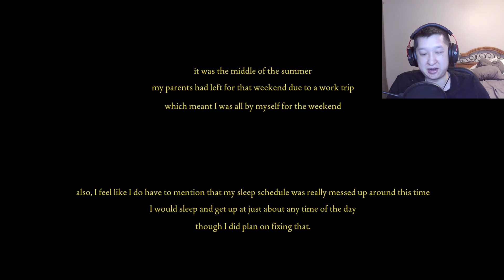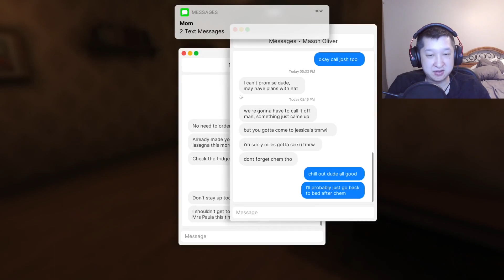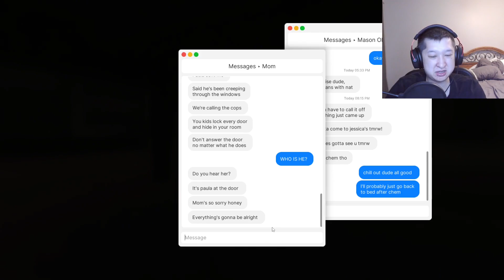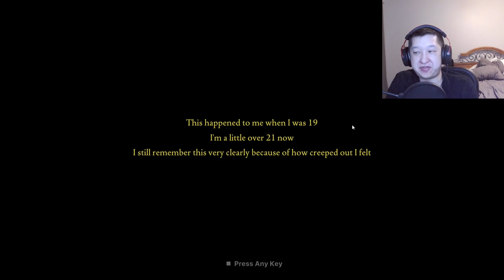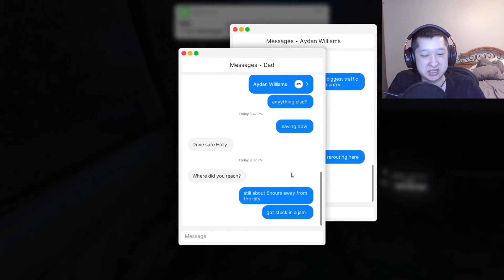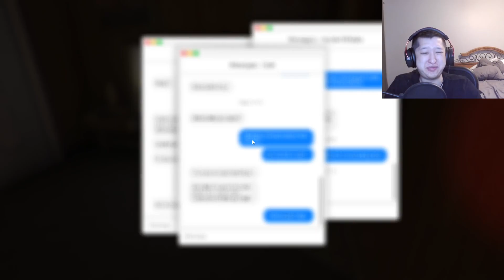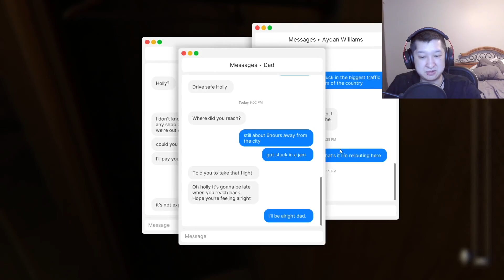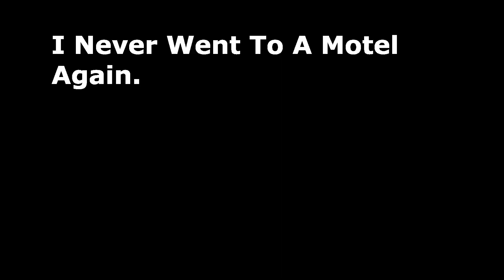FEARS TO FATHOM Scarred Me Forever...